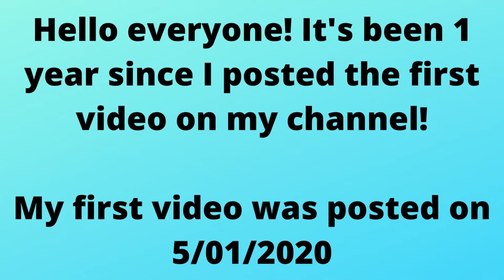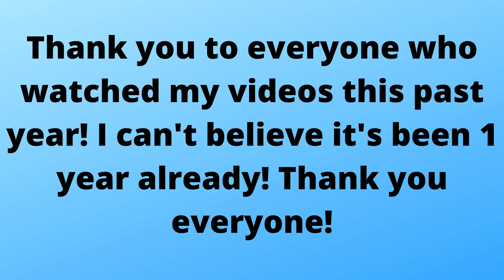1 Year Channel Special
Hello everyone! It has been 1 year since I uploaded my first video to youtube! This is a short channel special to celebrate this 1 year milestone!

Links to videos:
0:15 1st Video
0:24 25th Video
0:35 50th Video
0:46 75th Video

*Also, sorry for not posting on 5/14. I took a break that week because I was busy. I will upload starting from next week, which is 5/21.